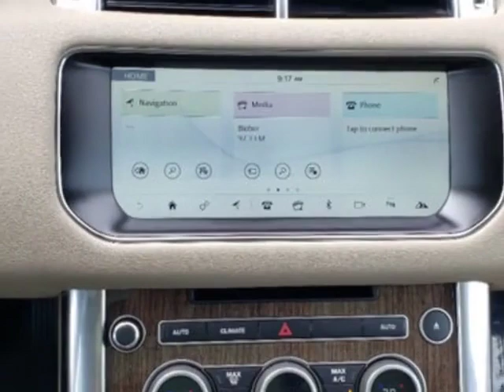2017 Land Rover Range Rover Sport - MIami, FL